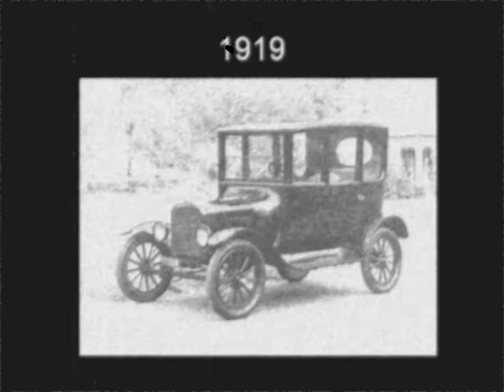Ford model T black and white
black and white representation of the evolution of the ford model t